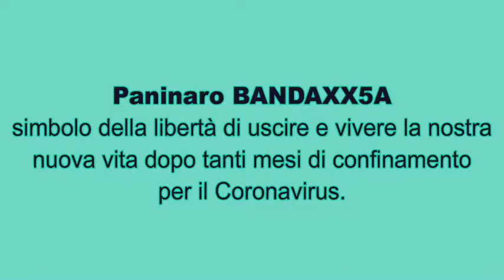Paninaro BANDAXX5A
La Paninaro BANDAXX5A - Un vero Capolavoro - 100% Made in Paninaro - Edizione Limitata - la trovi su Amazon.it